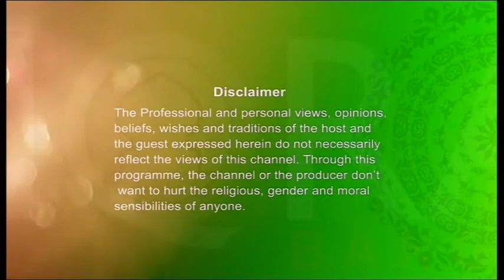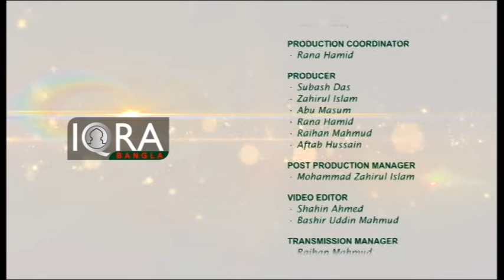Jummah Khutba 14102016 From East London Mosque By Shaykh Abdul Qayum